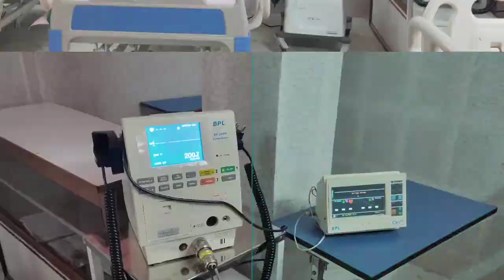SREE KRISHNA NURSING HOME AND DIAGNOSTIC CENTRE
BOOK MEDICINES :-

BOOK EMERGENCY TREATMENT :-

BOOK "MY APPOINTMENT OF A DOCTOR" :-